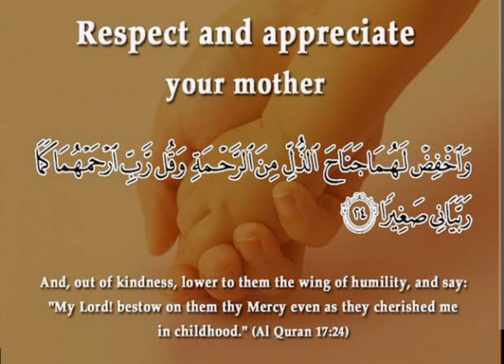respect your parent